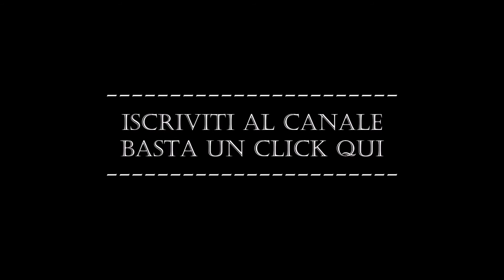Gaudeamus omnes in Domino - Vittorio Tessaro [HD]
Scusate il ritardo nei video, ma stiamo lavorando su progetti per il canale.